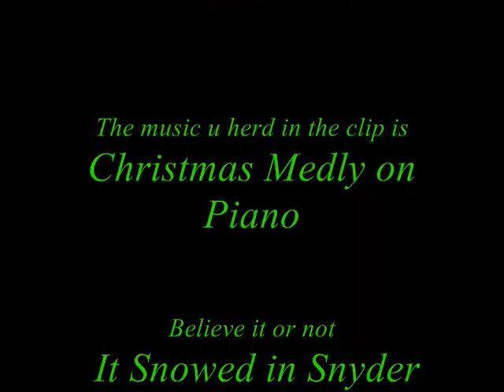Snow Pictures by Connor Tollison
Snow in texas